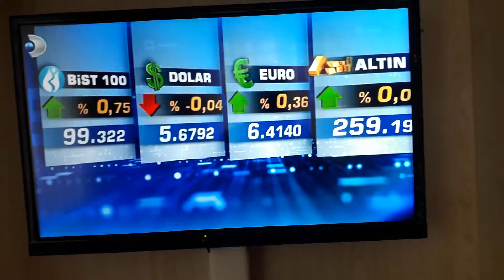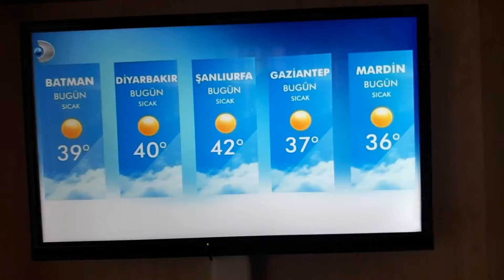Kanal D - Piyasa Ekranı, Hava Durumu, Dizi Jeneriği + Sponsorluk + Akıllı işaretler (11 Temmuz 2019)